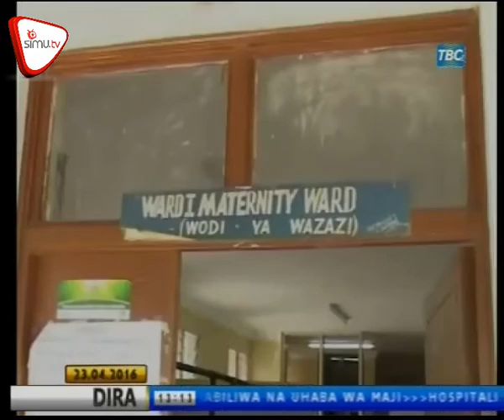Bajeti Katika Sekta Ya Afya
Wadaui wa afya waiomba seriali kutenga bajeti ya kutosha katika mwaka ujao wa fedha ili kuimarisha sekta hiyo hususani katika maeneo ya  vijijini.